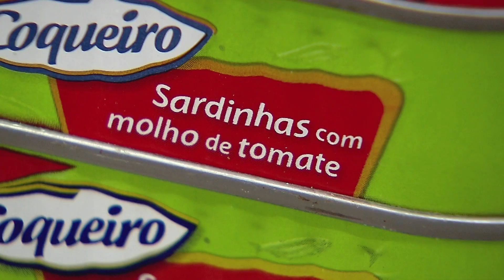Benefícios da Sardinha